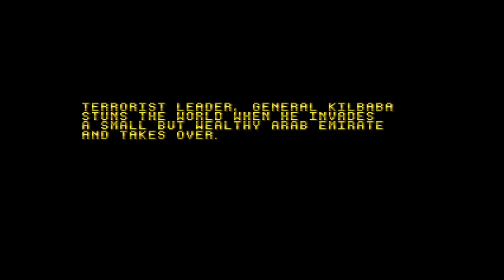Desert Strike Intro Cinematics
Capture card: Elgato HD60
Upscaler: xRGB mini Framemeister